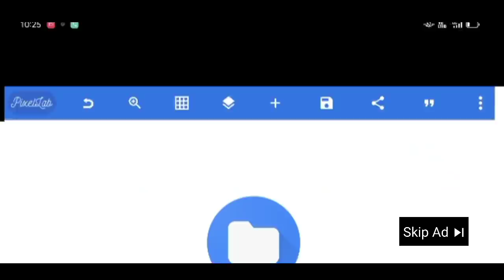How To Joint Picture Editing Remove Background in Pixellab cc#0006 E P F Tech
Your Queries-